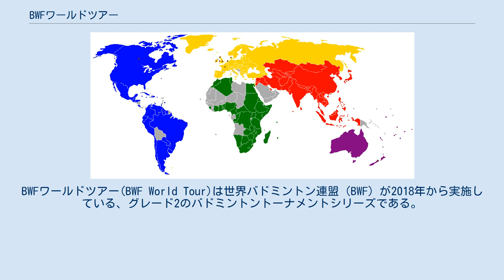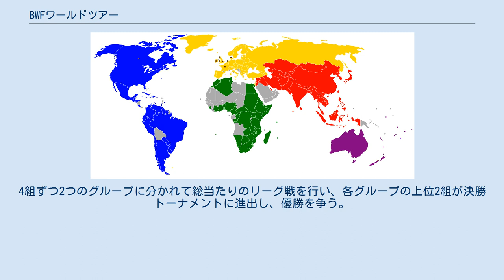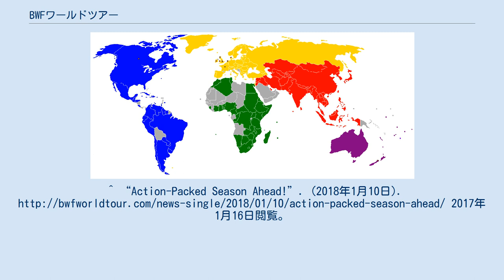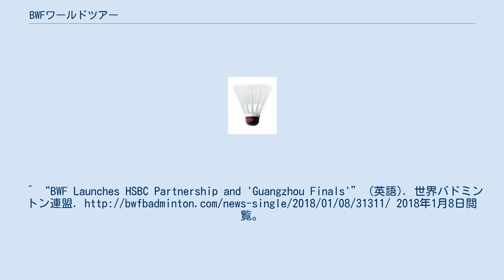BWFワールドツアー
BWFワールドツアー(BWF World Tour)は世界バドミントン連盟（BWF）が2018年から実施している、グレード2のバドミントントーナメントシリーズである。
シングルス（男子・女子）とダブルス（男子・女子・混合）の世界の上位選手のために開かれる大会。
2017年3月19日に発表され、2007年から2017年に開催されたBWFスーパーシリーズに代わり2018年から開始された｡ BWFワールドツアーは、6つのレベルに分かれておりBWFワールドツアーファイナルズ､スーパー1000､スーパー750､スーパー500､スーパー300でHSBC ワールドツアーの一部でもある｡1つ下のカテゴリーであるBWFツアースーパー100でもランキングポイントは獲得できる｡ BWFワールドツアーファイナルズ、3つのスーパー1000、5つのスーパー750、7つのスーパー500、及び11つのスーパー300の大会がシーズン中に開催される。
 ● スーパー1000 ● スーパー750 ● スーパー500 ● スーパー300 各種目について、世界選手権優勝者およびツアーランキング上位の計8組（ただし、同じ国からは各種目最大2組まで）が出場する。
4組ずつ2つのグループに分かれて総当たりのリーグ戦を行い、各グループの上位2組が決勝トーナメントに進出し、優勝を争う。
^ a b “BWF World Tour Regulations”. (2018年1月15日). ^ “BWF Launches New Events Structure”. (2017年3月19日). 2017年11月29日閲覧。
^ “Action-Packed Season Ahead!”. (2018年1月10日). 2017年1月16日閲覧。
^ “BWF Launches HSBC Partnership and 'Guangzhou Finals'” (英語). 世界バドミントン連盟. 2018年1月8日閲覧。